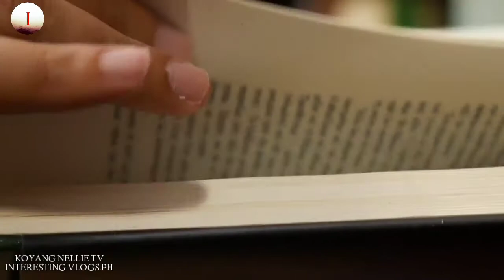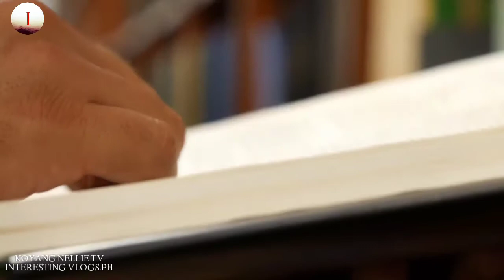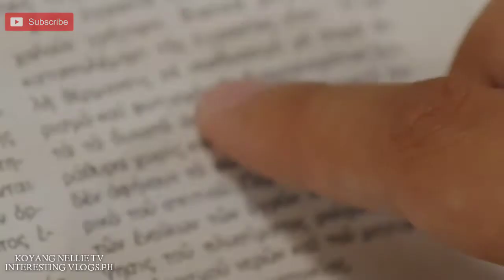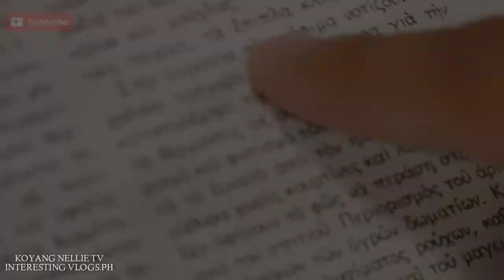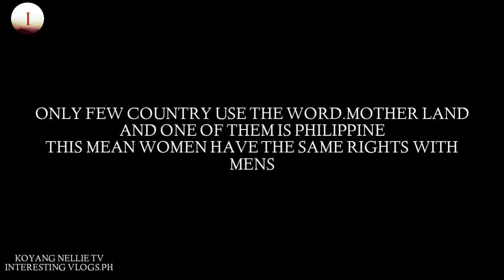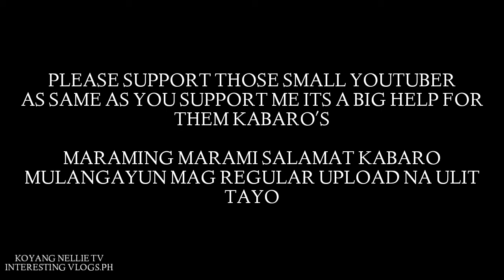ANG MGA BABAE NA NAGING BAYANI SA KANILANG PARAAN | KOYANG NELLIE TV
MAGANDA ARAW KABARO'S from now on mag regular upload na ulit tayo pasensya na kayo kabaro kong ngayun lang ako muli naka pag upload sa kadahilanan na na busy ako saking buhay tatalakayin natin sa video nato ang philippine women ang tapang ng mga pilipina

SOURCE
-WIKIPEDEA

MUSICS

*epic music
*makai syphony
*NEWS MUSIC
- all picture and video clips are licensed to creative common which they are allowed to reuse